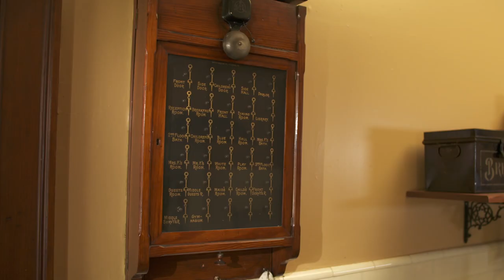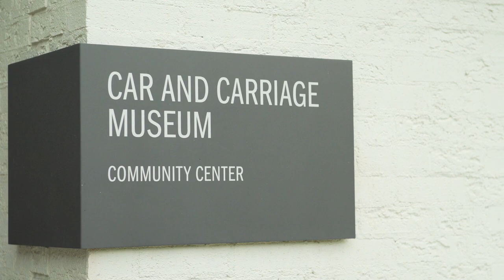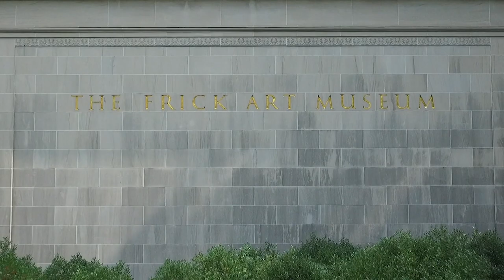The Frick Pittsburgh